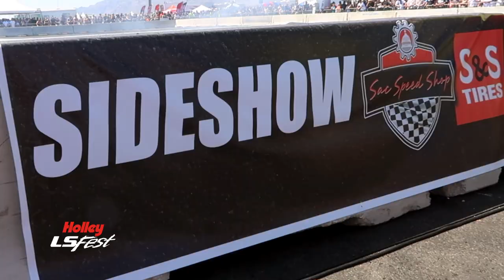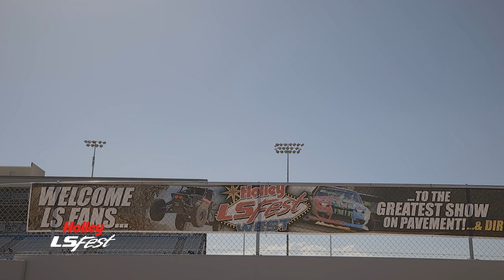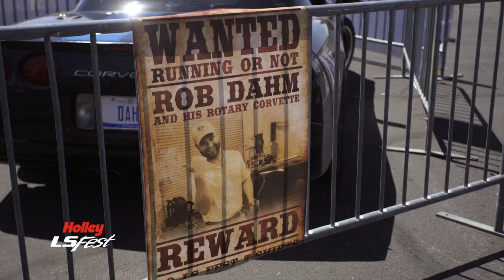Holley LS Fest West Action Overview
PURCHASE: